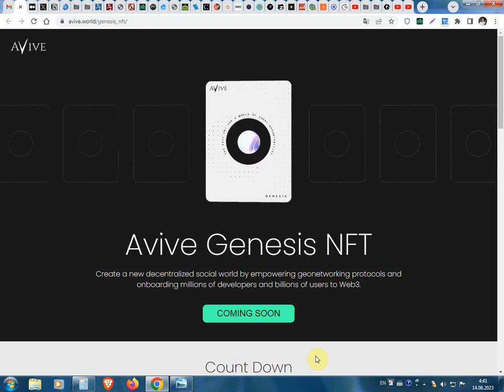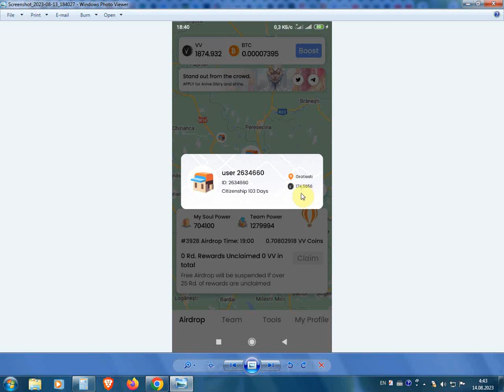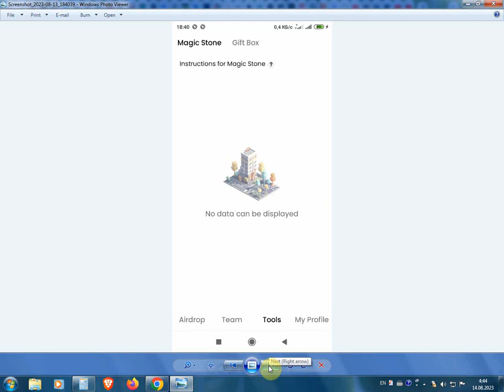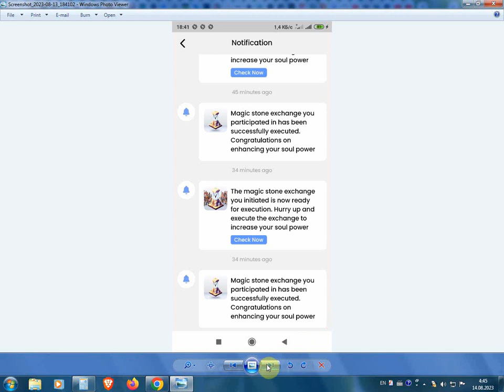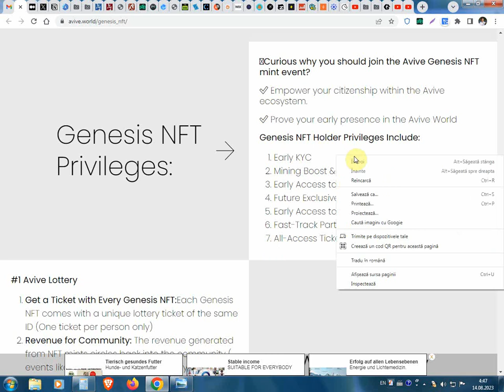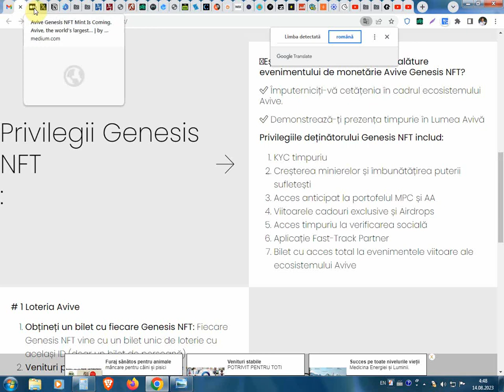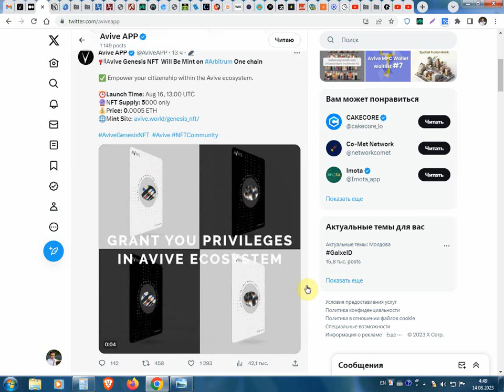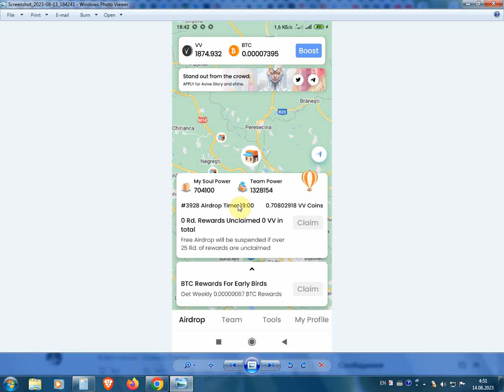Ce va fi nou în aplicația AVIVE de pe 16 august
Ce va fi nou în aplicația AVIVE de pe 16 august. Pentru înregistrare pe AVIVE folosim linkul dat